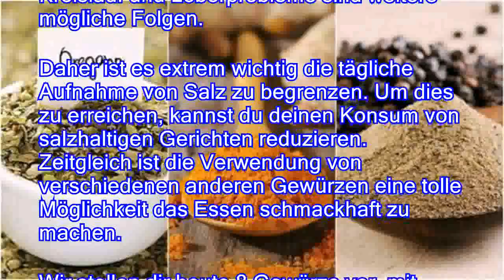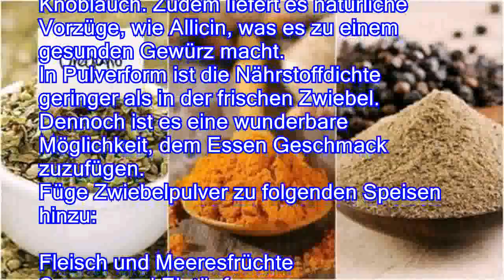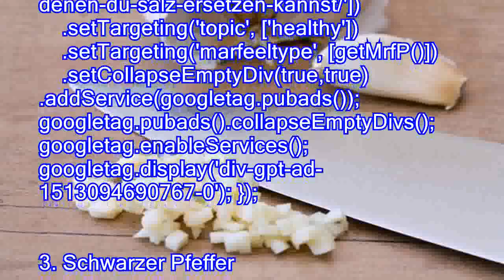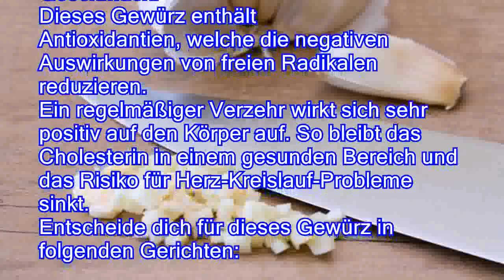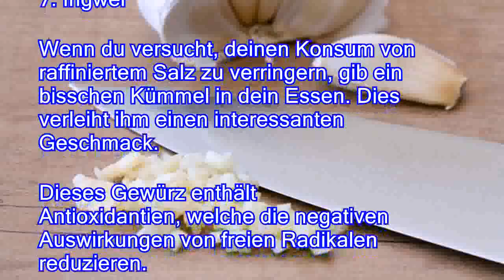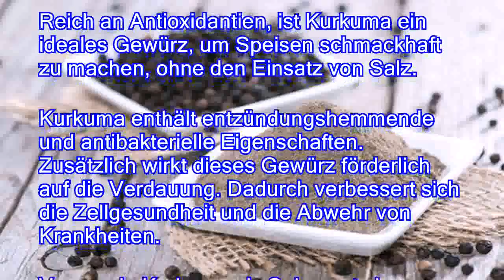8 Gewürze, mit denen du Salz ersetzen kannst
8 Gewürze, mit denen du Salz ersetzen kannst
Salz ist eine Zutat, die wir häufig beim Kochen verwenden. Es verbessert zwar den Geschmack der Speisen, ist jedoch ungesund. Du kannst mit diesen 8 Gewürzen Salz ersetzen und für ein gutes Aroma sorgen.
 Salz enthält Mineralien, die den Elektrolythaushalt ausgleichen können. Es wirkt sich auch positiv auf verschiedene Prozesse im Körper aus, die für die Gesundheit wichtig sind. Problematisch ist allerdings, dass wir Salz oft im Übermaß zu uns nehmen. Wir fügen es nahezu jeder Mahlzeit hinzu und ignorieren die negativen Effekte. Zunächst erscheint der Konsum harmlos. Mit der Zeit kann er allerdings Entzündungsreaktionen verursachen. Herz-Kreislauf und Leberprobleme sind weitere mögliche Folgen. Daher ist es extrem wichtig die tägliche Aufnahme von Salz zu begrenzen. Um dies zu erreichen, kannst du deinen Konsum von salzhaltigen Gerichten